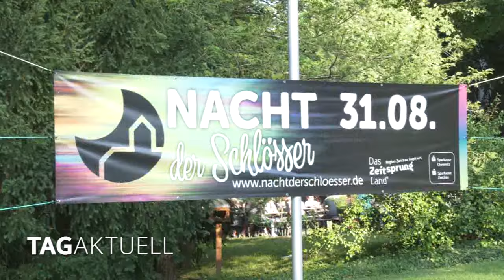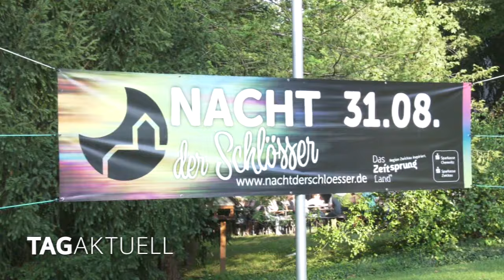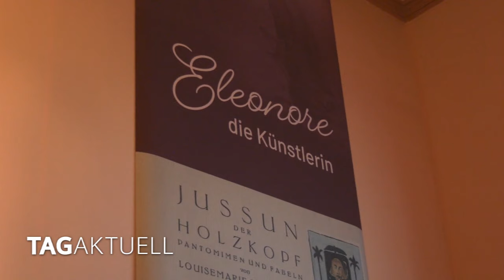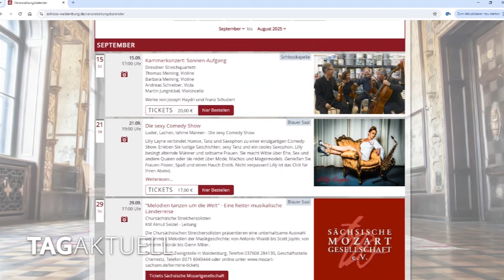Eine Zeitreise in die Goldenen 20er – Die Nacht der Schlösser auf Schloss Waldenburg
Die Nacht der Schlösser ist seit Jahren schon nicht mehr aus dem Veranstaltungskalender der Region wegzudenken. Jedes Jahr nehmen Schlösser, Burgen und Schlossruinen daran teil und bieten den Besuchern einen Abend mit ganz besonderem Flair. Das Schloss Waldenburg hat auch in diesem Jahr wieder ein Thema auf die Beine gestellt, was diese „Zeitreise für einen Abend“ zu etwas ganz besonderem macht.